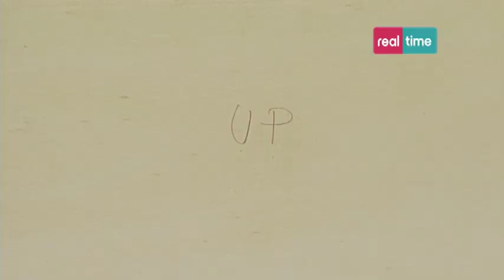Paint your life - Cuccia ecologica